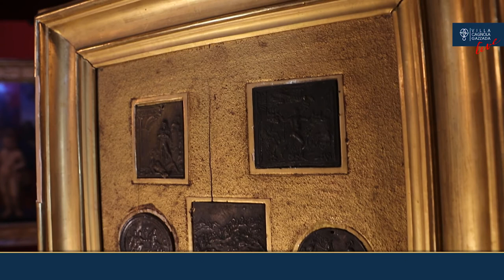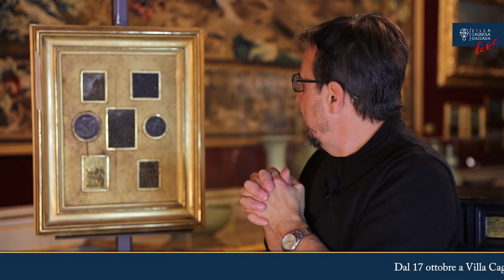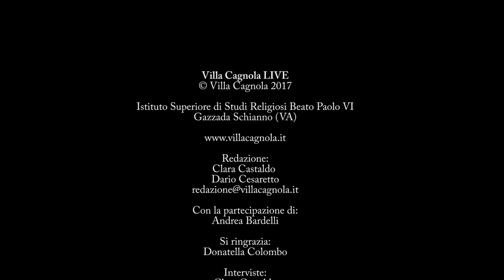Il fascino dell'antico. La mostra sulle placchette in bronzo della collezione di Villa Cagnola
Il conservatore della Collezione e Curatore della Mostra Dr. Andrea Bardelli presenta la mostra di alcune delle placchette in bronzo conservate nella Collezione Cagnola a Gazzada Schianno (VA).
La mostra verrà inaugurata martedì 17 ottobre 2017 alle ore 18.00. Le placchette rimarranno esposte con l'allestimento curato da Dario Cesaretto fino al 30 novembre 2017.